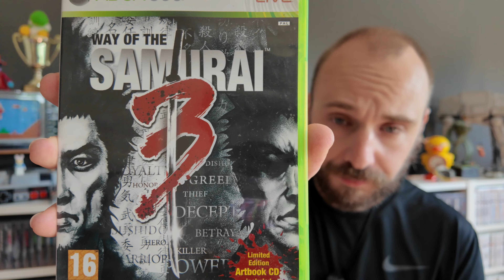Game Pickups for Xbox 360, PS2 & More!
Time for some new game pickups for the Xbox 360, PS2 and PS3. Now with added gameplay footage! 👍